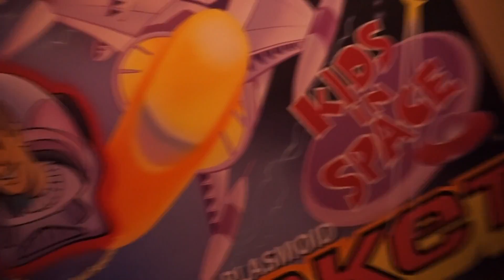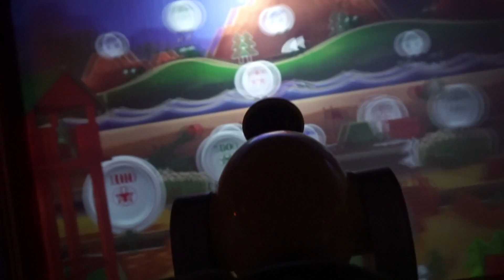HOLLYWOOD STUDIOS | DISNEY DAY 2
Back in August, my family went on vacation to Orlando, Florida and we got to visit Disney World for the first time ever!! This was day 2 of our trip when we visited Hollywood Studios!

RAE'S LINKS
INSTAGRAM.COM/LUXERAE
TWITTER.COM/LUXERAE
LUXERAE.COM

URIEL'S LINKS:
INSTAGRAM.COM/UVTM_DESIGNS
TWITTER.COM/UVTM_DESIGNS